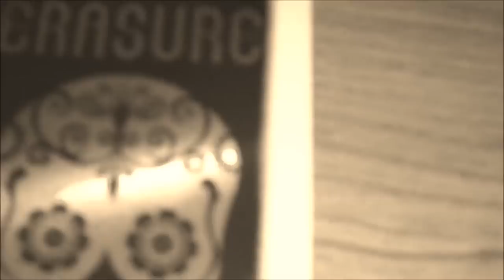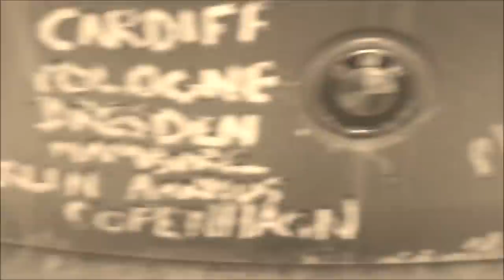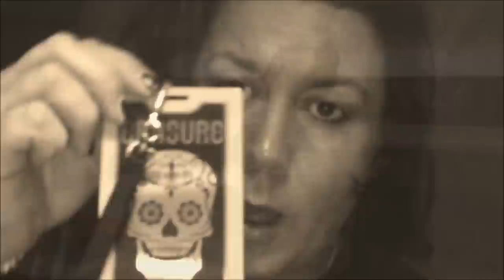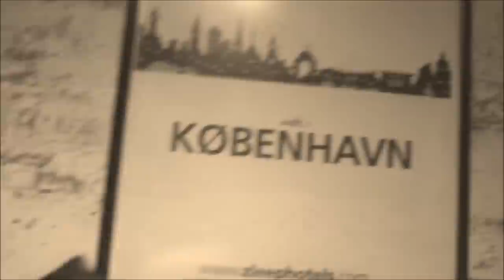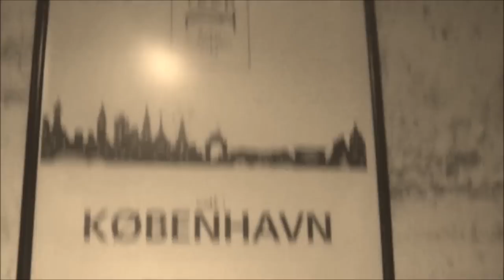Shelter "emerge" Video Diary Supporting Erasure on The Violet Flame Tour 2014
Rough-cut, self-shot, private 'behind-the-scenes' video diary footage of 'shelter' during their 8 x dates supporting Erasure on The Violet Flame Tour at the end of 2014 covering UK, Germany & Denmark. A big thank you to the YouTube video contributors for the footage, Mark, Rob & Simon (Shelter) xxx